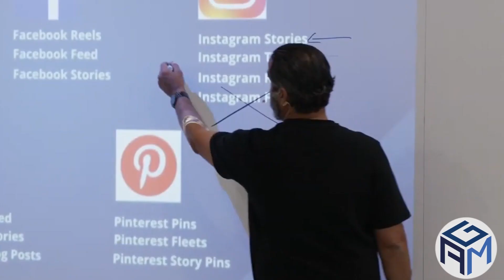Workshop Info by Manuel Suarez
𝗔𝗯𝗼𝘂𝘁 ManuelSuarez